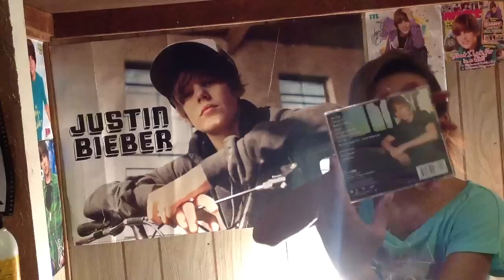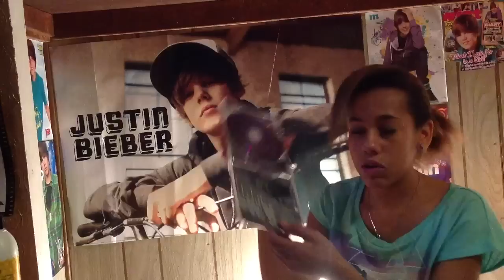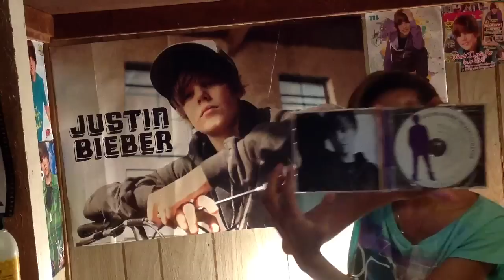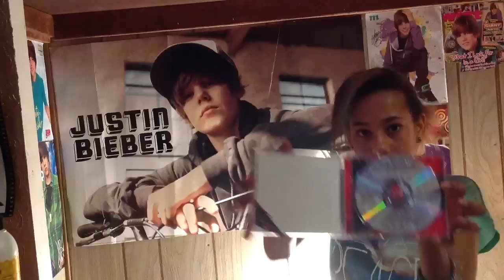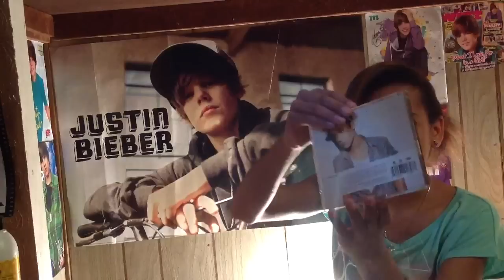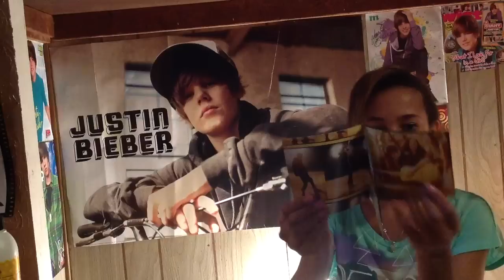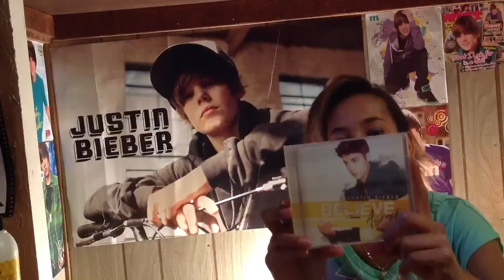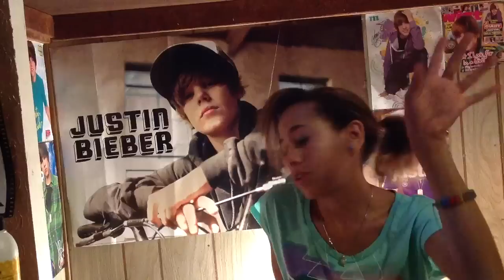Justin Bieber CD Collection